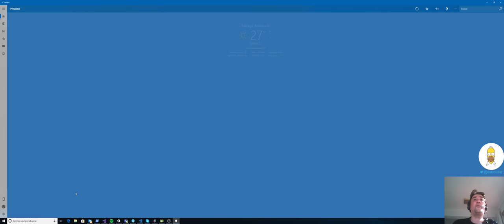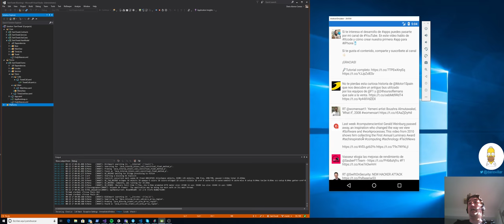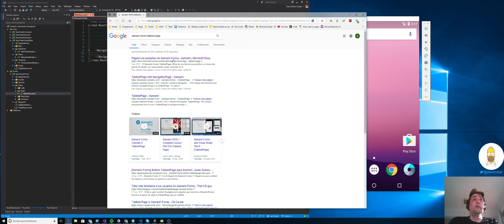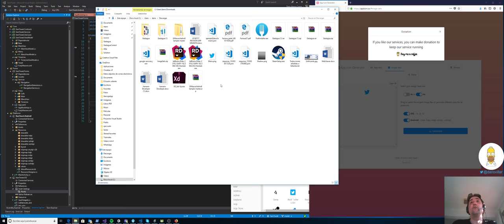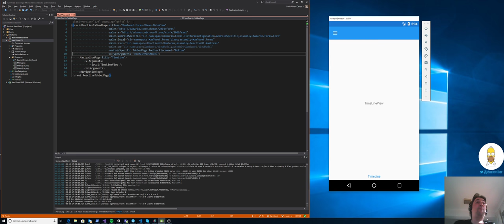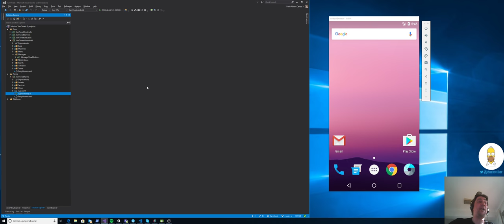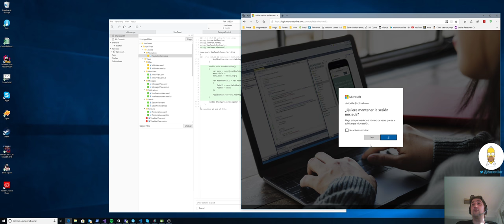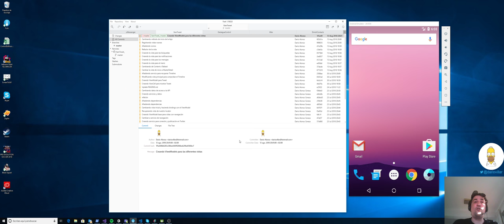Clonando Twitter con Xamarin Forms y ReactiveUI V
Continúo clonando Twitter.